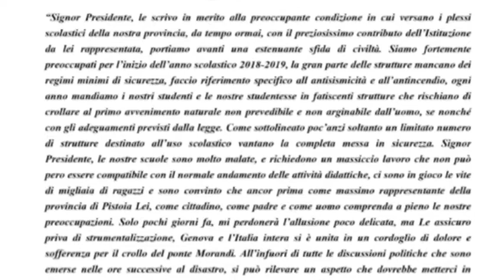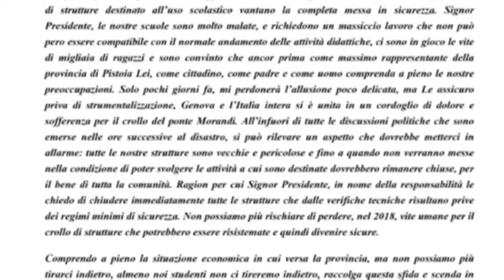CONSULTA DEGLI STUDENTI, CHIUDERE LE SCUOLE NON SICURE